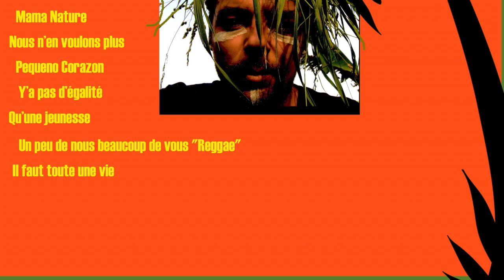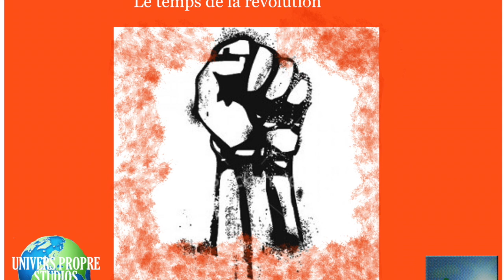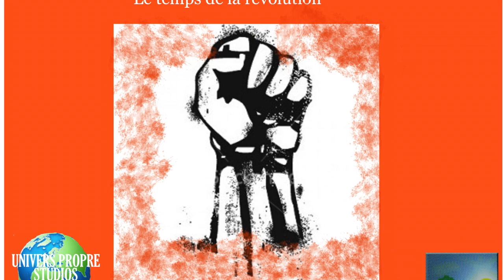William Wesley - The time of révolution- full album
The time of révolution William Wesley